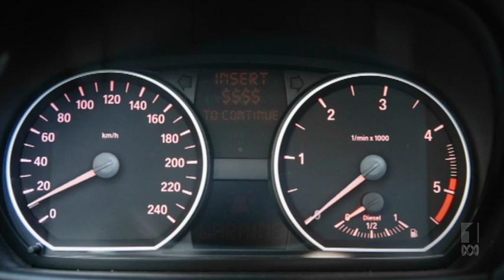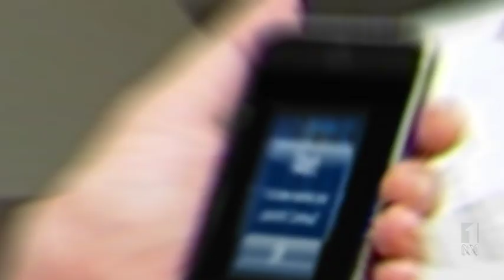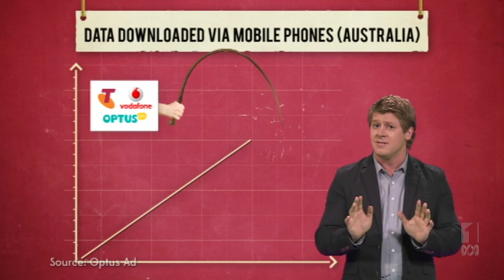OM4G | The Checkout | ABC1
Australia has the fastest 4G network in the world, but Scott Abbot discovers that with 4G you hit your data cap 'fasterest' too.

This year The Checkout is outsourcing its promos. or checkoutmypromo